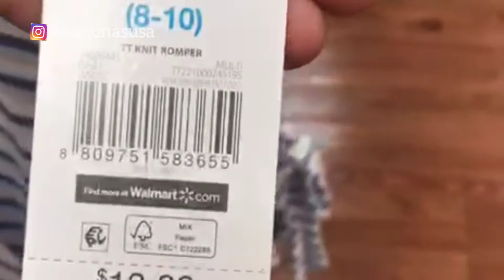PREÇOS DE ROUPAS NO WALMART DE LAS VEGAS USA /BBB BOM BONITO E BARATO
Walmart e o supermercado mais popular dos Estados Unidos.

Um pouco de como e a vida na America, lugares ,clima,lojas etc...
Me acompanhem.
Se inscrevam.

me sigam...INSTAGRAM /FACEBOOK /TIKTOK